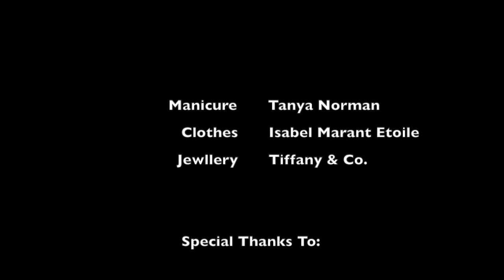Kristin Cavallari Makeup Tutorial